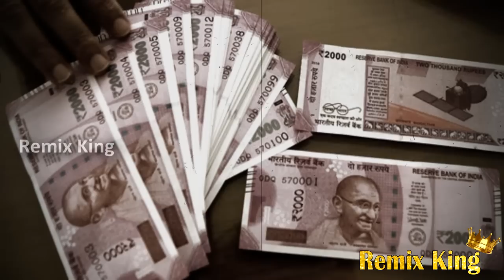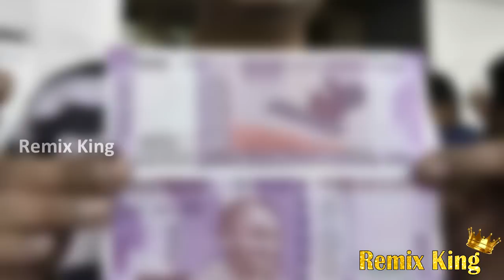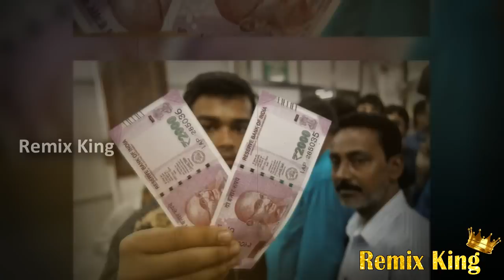New 2000 Rupees Fake Notes Released in Market | Fake Copy of New Notes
Remix King Channel brings you the Interesting facts about the world, mysterious, funny, weird and mind-blowing facts Stay tuned to Remix King for all the Updates about Tollywood News, Gossips, Latest Telugu Movie Reviews and Many more.